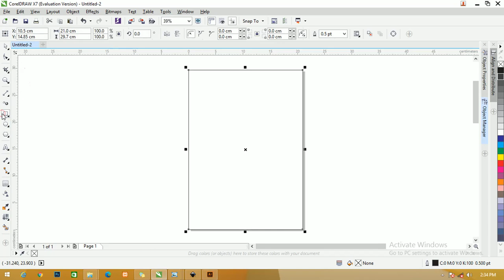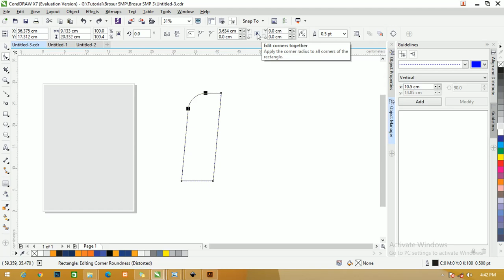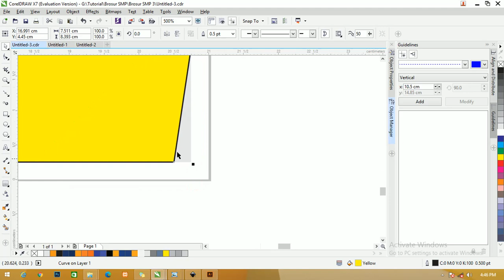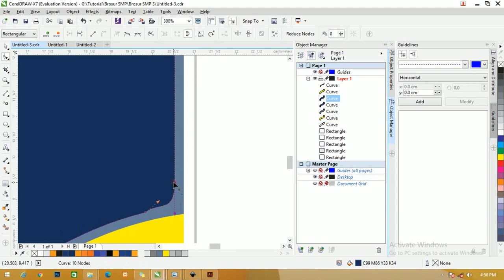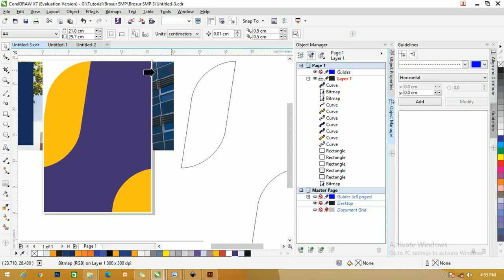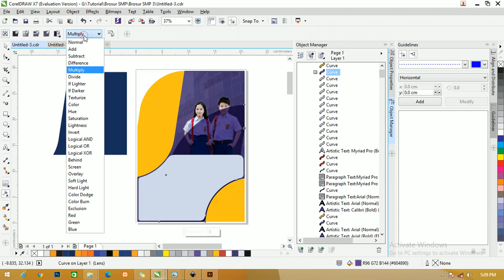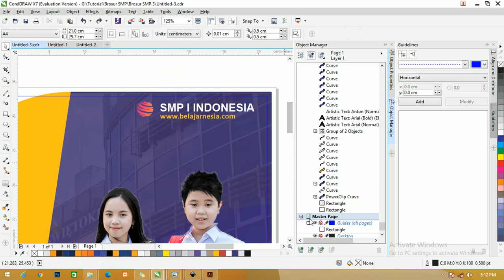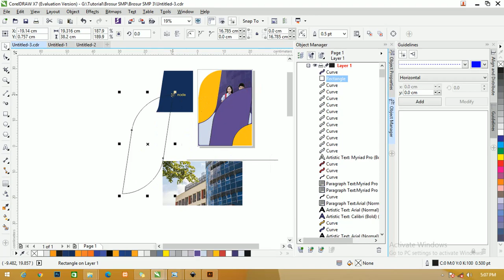Free File : Desain Brosur PPDB SMP 1 Muka Dengan Coreldraw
Selamat datang di teman-teman kali ini kita akan membahas tentang brosur yang sudah saya buat oleh saya sendiri dengan menggunakan aplikasi desain dengan judul Free File : Desain Brosur Penerimaan Siswa baru smp Coreldraw

Menggunakan kertas landscape agar terlihat lebar dengan ukuran kertas A4 atau 21 cm x 29.7 cm dilengkapi juga dengan beberapa informasi tentang biaya sekolah dan waktu pendaftaran.